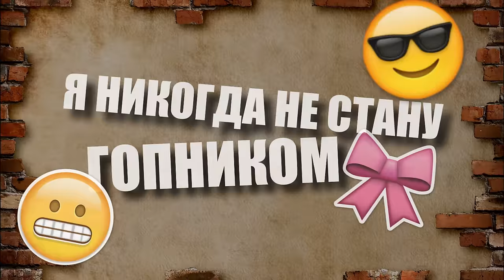►КЕМ СТАТЬ?! На кого пойти учиться???◄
Как вам мой первый опыт работы с хромакеем? XD
Если ты смотришь видео не с компьютера, а с телефона, то разверни для подробной информации! Там все ссылки :)

Кем я стану, когда вырасту? Какая она - работа мечты? Где её найти? На эти вопросы каждый для себя должен ответить сам! Ну а пока вы размышляете, я попробую себя в роли:
ФУТБОЛЬНОГО ТРЕНЕРА 0:35
ДАЛЬНООЙЩИКА 0:58
ЛЕТСПЛЕЕРА (Slender Long Night) 1:30
ГОПНИКА 3:14

Меня зовут Маша. Я снимаю видео и выкладываю их в интернет. Мне это дело доставляет уйму удовольствия, надеюсь, что просмотр моих шедевров доставляет вам такие же позитивные эмоции!

ПЕРИСКОП: IIAQUAMARIEII

Буду рада вашим отзывам!